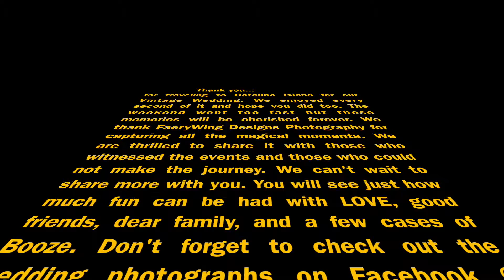FWD Delgrosso 1st Dance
This is Ginger and Ryan's first dance.  Catalina Island April 19, 2014.